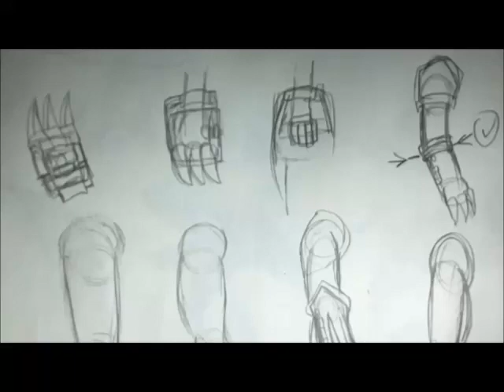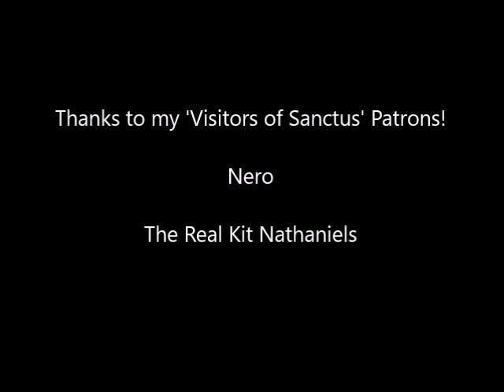Character Design Journey: Crystal's New Weapon?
Coming up with weapon and armor ideas for my main character is both fun and exhausting. I've only barely just managed to solidify what weapon Crystal will use, but am still working out the details based on her background.